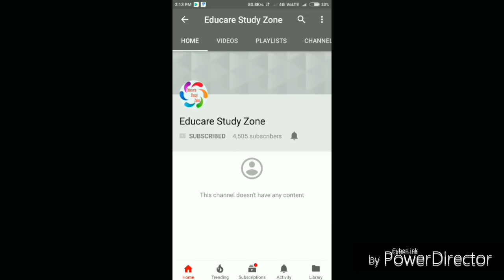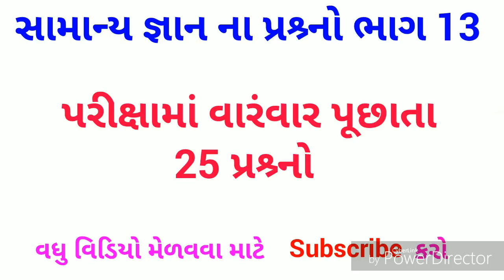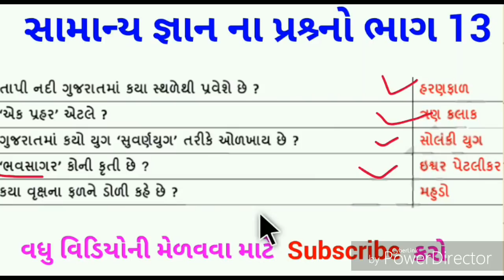તમામ પ્રકારની પરીક્ષા માટે ખુબજ ઉપયોગી સામાન્ય જ્ઞાન ના પ્રશ્ર્નો ભાગ 13, tet Tat Talati mgvcs Gpsc